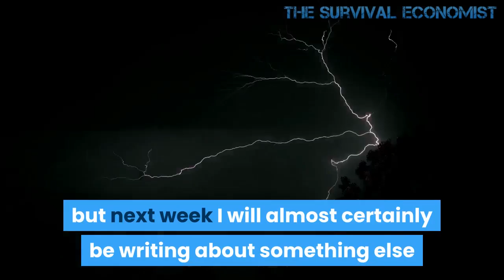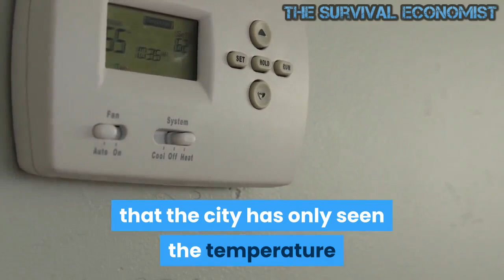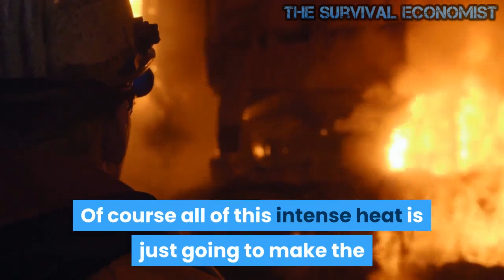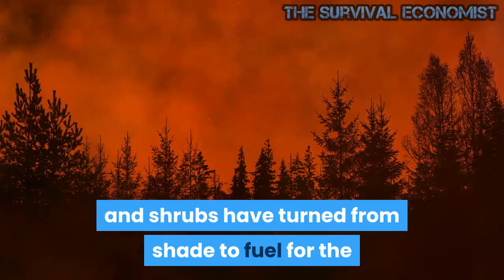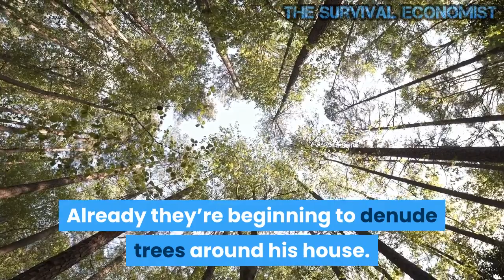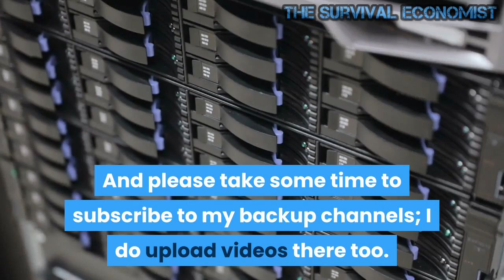Northwest Hit By Heatwave And Grasshoppers Plague of Biblical Proportions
I know that headline may seem a bit over the top, but these things really are happening.  We really are in the midst of a multi-year “megadrought” in the western half of the country, meteorologists really are warning that we could see the worst heatwave that the Northwest has ever experienced next week, and a plague of “voracious grasshoppers” has already started in some parts of the nation.  As I keep warning my readers, we live at a time when our world seems to be going nuts.  Just when it seems like things can’t get any crazier, somehow they do.  In this article I am going to be focusing on weather conditions, but next week I will almost certainly be writing about something else that has gone totally haywire.  These are not “normal times”, and we need to stop treating them as such.